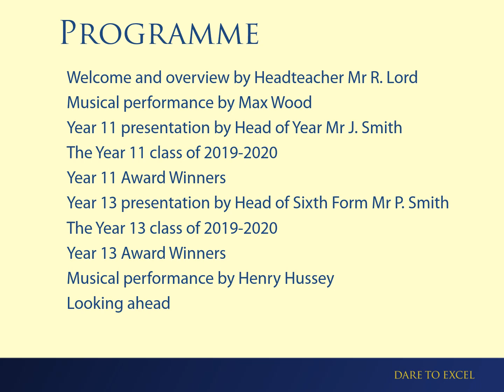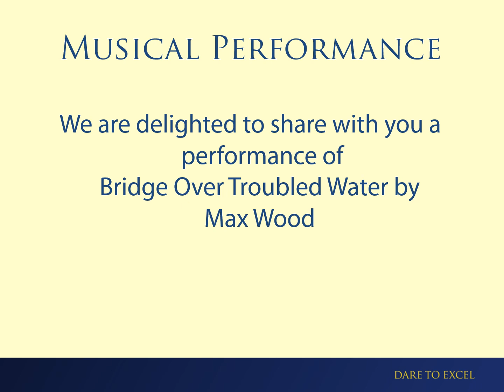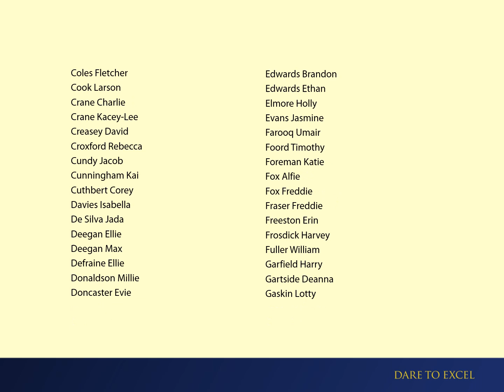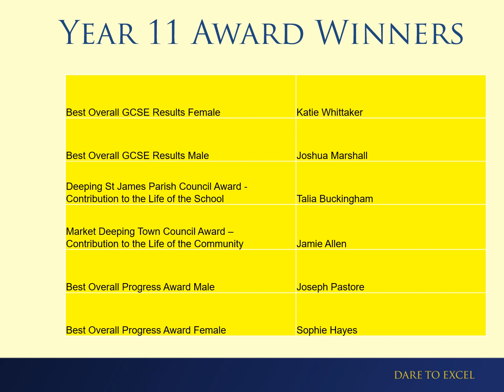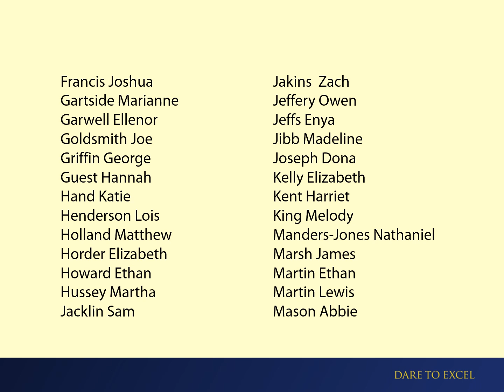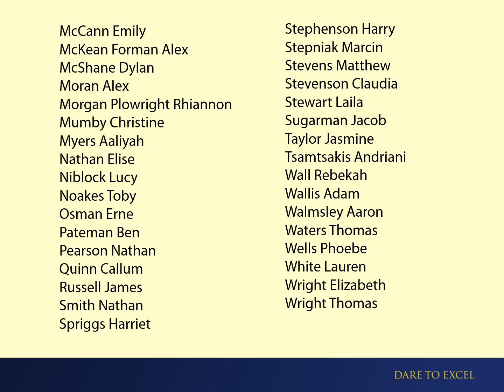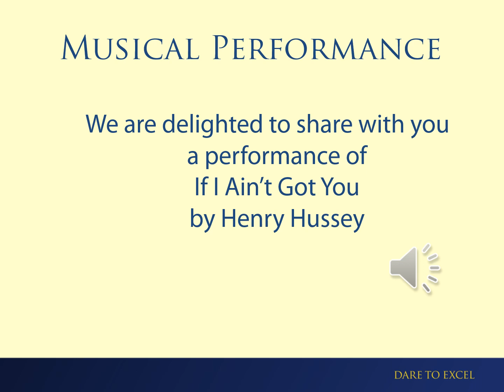Virtual Presentation Evening 2020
We're unable to hold our presentation evening as usual this year, so instead we've made it virtual.